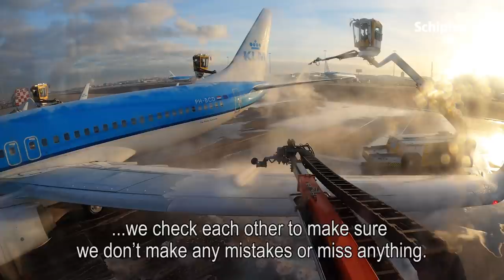Airport Stars: de-icing operator Mathijs ❄️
Buckle up! Als het koud is stijgt Mathijs naar grote hoogte. Kijk mee naar het coolste proces op de luchthaven: de-icing!